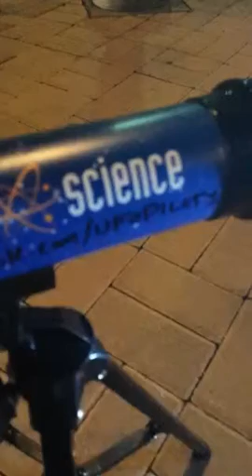Periscope award ceremony for user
Thanks Betsy for the 5,000 heart likes! Congrats on the gift telescope and enjoy the solar eclipse glasses! ☺